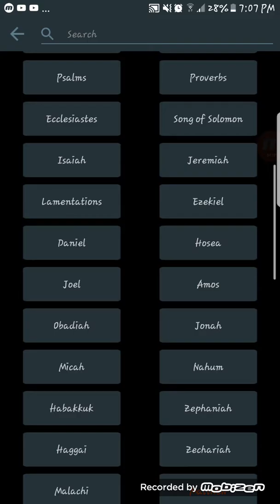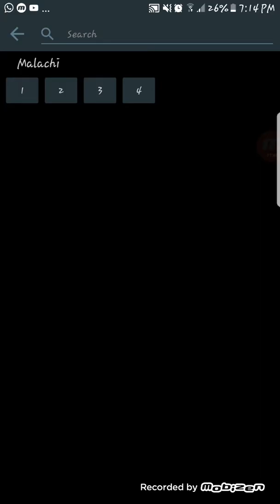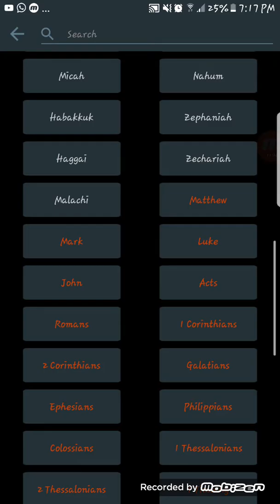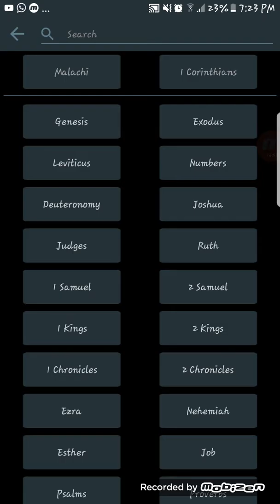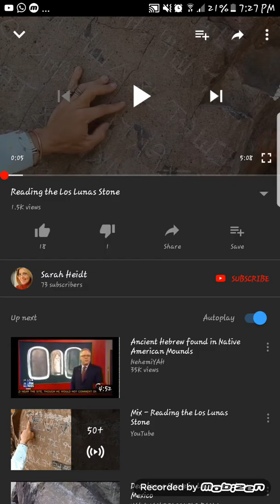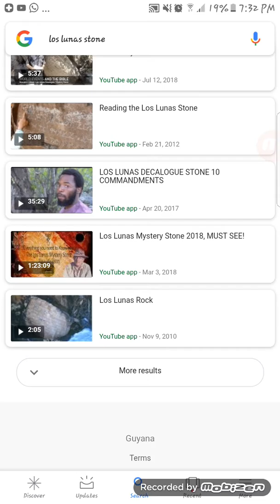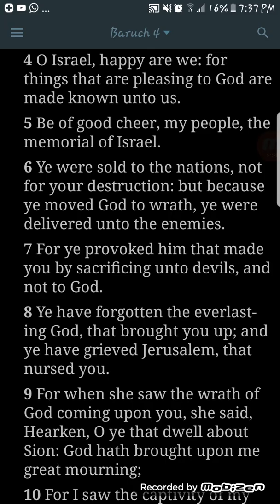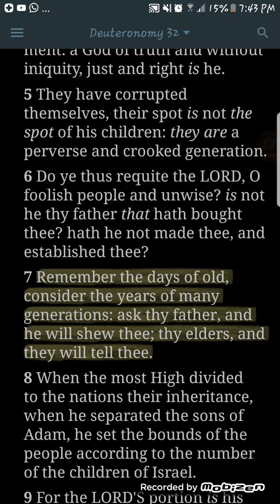"YAHAWAH" IS THE MOST HIGH'S NAME!!!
Gms Guyana truth